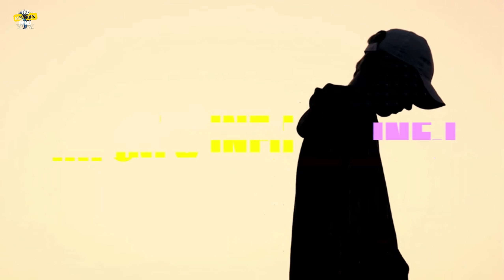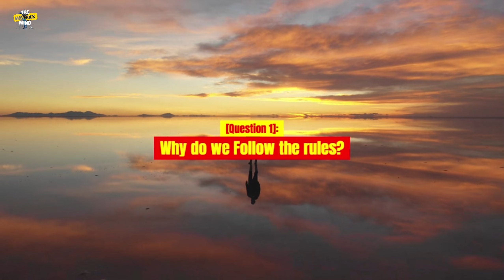Inside a Sigma INFJs Mind: Questions That'll Leave You Pondering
Questions that only a Sigma INFJ tends to ask and the fascinating reasons behind their curious minds.
 🤯 Defining The Personality Type:

🔎The Sigma archetype is a concept often discussed in the context of social dynamics and personality types. It represents an individual who is often described as independent, self-reliant, and non-conformist. Sigmas are seen as individuals who don't fit into traditional social hierarchies, and they tend to chart their own path in life. This archetype is often contrasted with the more well-known Alpha and Beta archetypes, with Sigmas typically valuing their personal freedom and autonomy over seeking social validation or following conventional norms. It's important to note that the Sigma archetype is not a formally recognized psychological or scientific concept but is rather a cultural and social construct used to describe certain behavioral and personality traits.
🔎The INFJ, in the context of the Myers-Briggs Type Indicator (MBTI), is a personality type characterized by introversion (I), intuition (N), feeling (F), and judging (J) preferences. INFJs are often described as empathetic, insightful, and idealistic individuals. They are known for their deep understanding of others, strong values, and a desire to make a positive impact on the world. INFJs are often highly creative, intuitive, and have a strong sense of purpose. They are one of the rarest personality types, making up a small percentage of the population.

Timestamps:
00:00 - Intro
01:04 - Understanding Sigma and INFJ
01:44 - The Unique Questions
04:38 - Outro
Credit: elevenlabs.io